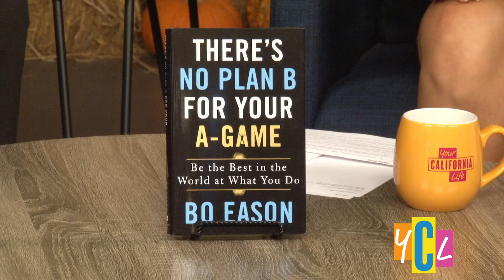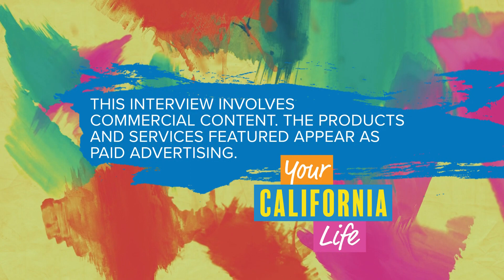Hall of Famer and NFL All-Pro Bo Easton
: Aubrey Aquino chats with Hall of Famer and NFL All-Pro, Bo Easton about his book “There’s No Plan B for you’re a Game”.